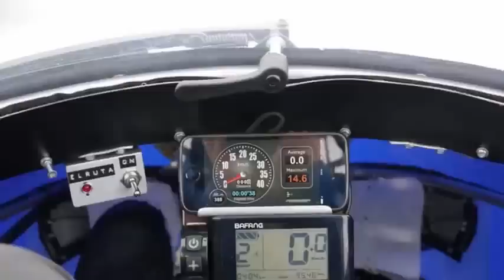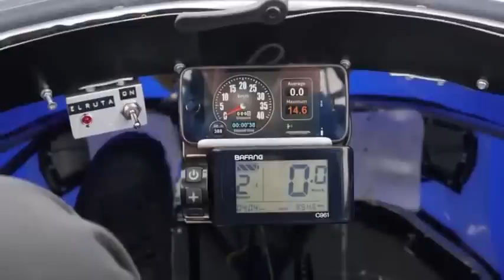PodRide the enclosed pedal car by Mikael Kjellman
Swedish design engineer Mikael Kjellman has created the vehicle that combining concept between car and bicycle called the Poldride. Kjellman's 70-kg (154-lb) creation features four wheels for added stability, a waterproof fabric body mounted on an aluminum frame, and a seat height that offers the same visibility as that of a small car. pedalling power is a 250-watt crankshaft-mounted motor, taking the PodRide to an electronically-limited top speed of 25 km/h (15.5 mph). One charge of the onboard battery pack should be good for a motor-assisted range of about 60 km (37 miles).